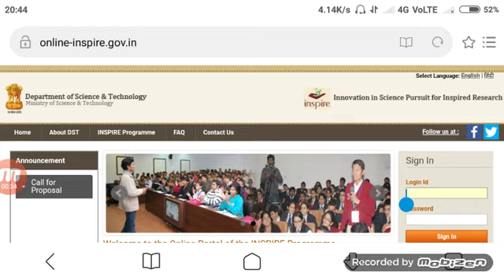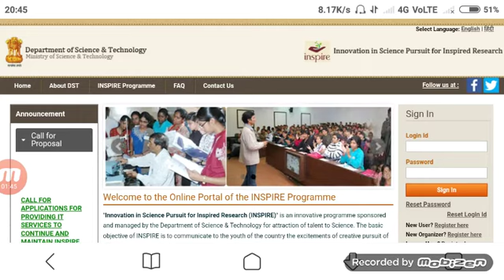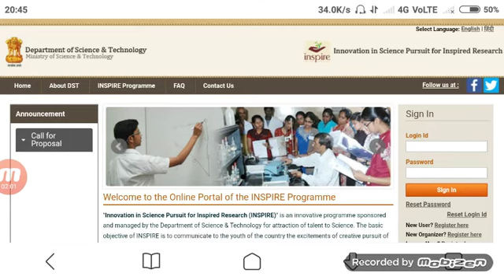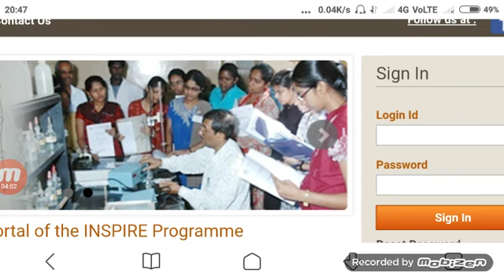inspire scholarship eligibility note 2019|कैसे मिलेगा inspire eligibility note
Friends es video me Maine àapko bataya inspire scholarship eligibility note  ke baare me .any INSPire scholarahip related problems ask in comments box.

inspire scholarship eligibility note 2019#
inspire scholarship eligibility note .